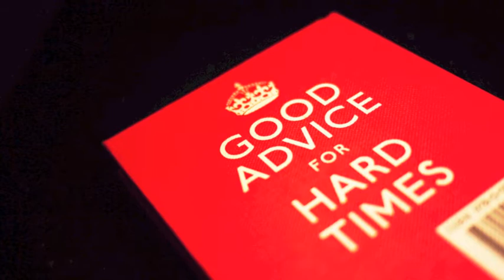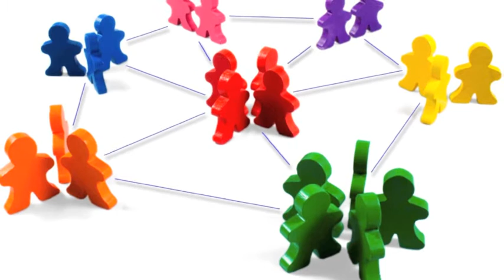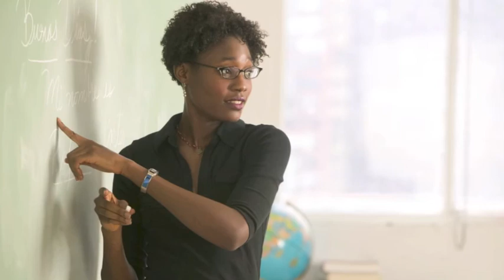Rebekah's Digital Mentoring Story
A story of my growth as a first-year mentor for IUPUI.